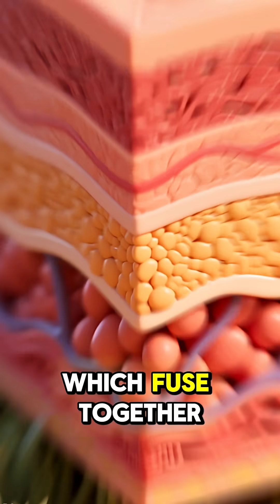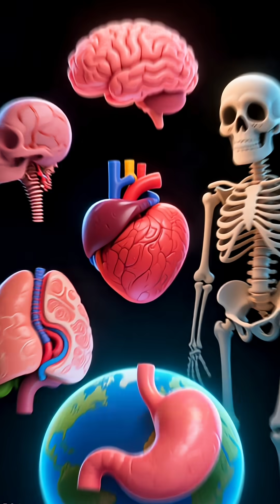Top 5 facts about human body's